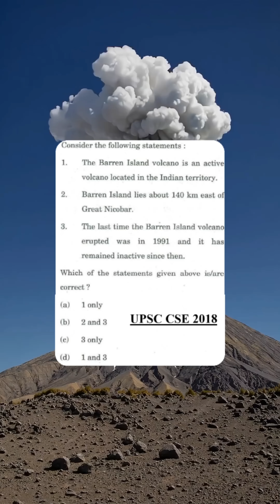Barren Island Volcano Erupting | UPSC XPLAINED SERIES DAY-1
Barren Island volcano eruption 2025

Barren Island volcano UPSC

Active volcano in India

India’s only active volcano barren island

Barren Island volcano explained UPSC

Volcano eruption in Andaman Sea 2025

Geography current affairs UPSC 2025

Barren Island facts for UPSC

Barren Island eruption news

UPSC explained series volcano